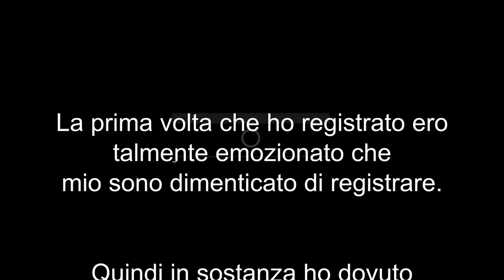Elite Tutorial #16-Tutorial Base base che più base non si può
Video dedicato più che altro ai giocatori incalliti che non hanno mai visto questa intro.